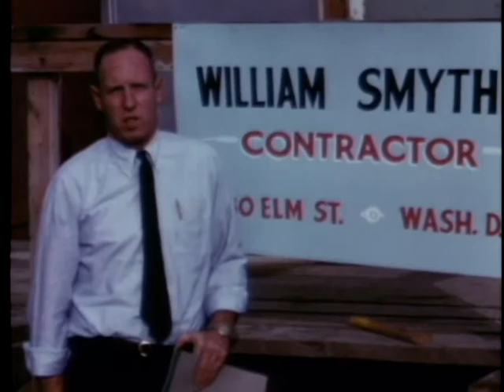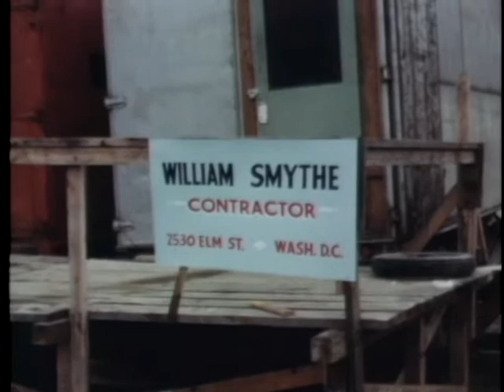LEADER OF MEN, A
LEADER OF MEN, A - Department of Defense 1966 - PIN 23410 - OFFICER PROCUREMENT, AND ADVANTAGES OF MARINE CORPS TRAINING.